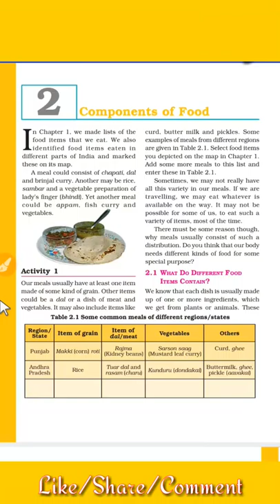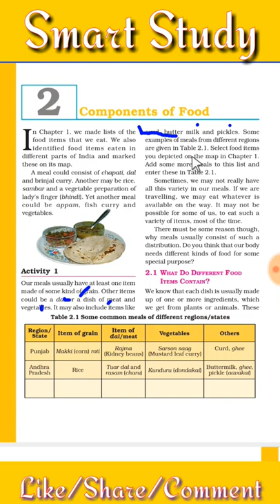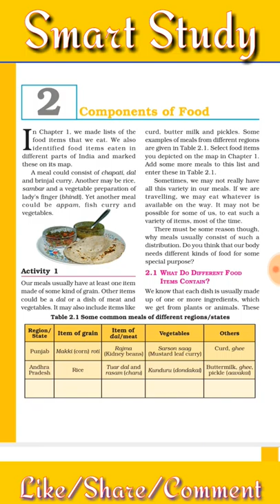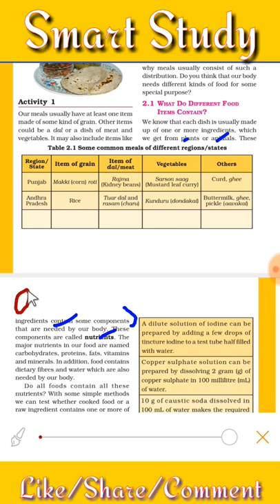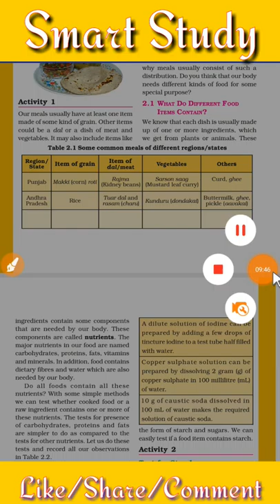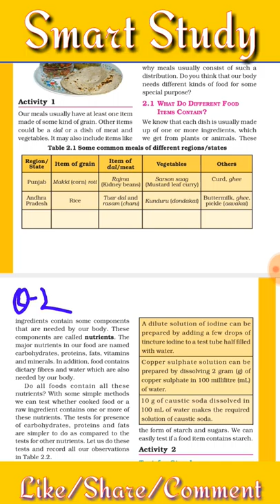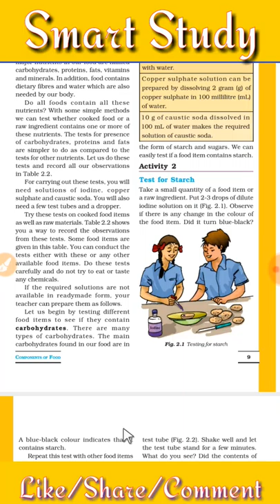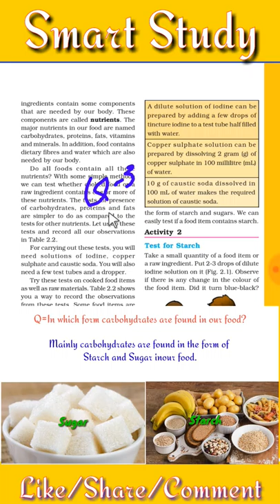Ncert||Class 6th science lesson 2nd||Component of food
Friends in this video hum lesson 2nd of class 6th study krenge.
Isme btaya gya hei ki hmare food me kon kon se component paye jate hei or unka kya use h hmari body me.
Or un nutrienta k liye kuch test bhi kiye gye h to aaiye dekhte hei video ko.